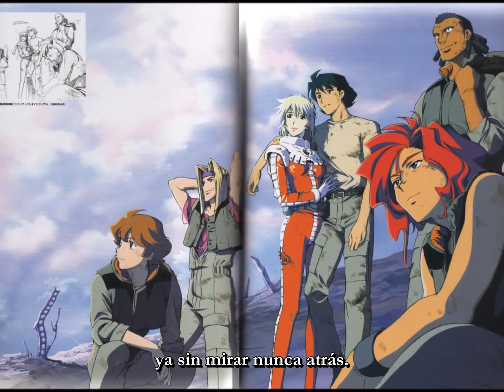ASP - Eien no Tobira - Gundam 08MS Team full [Subs en español]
Eien no Tobira
Gundam 08MS Team full [Subs en español]